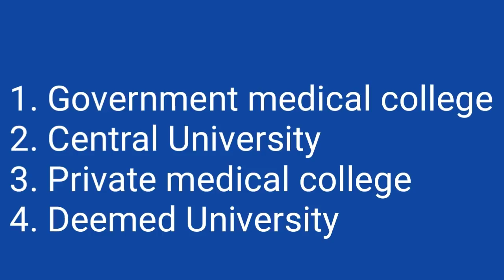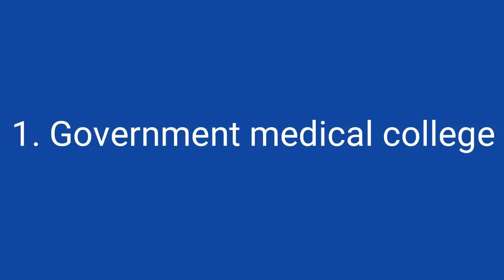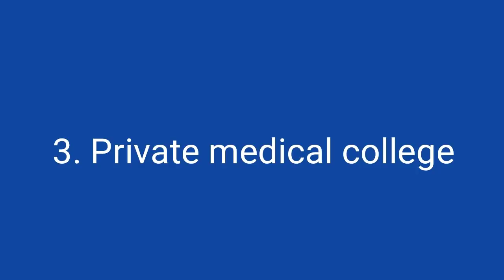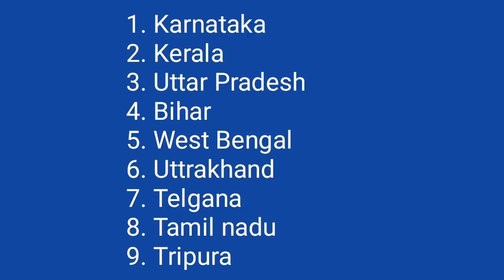Neet MBBS admission 2020 || 9 states which allowed other state candidate for MBBS admission.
In this video I telling about  Neet MBBS admission 2020 || 9 states which allowed other state candidate for MBBS admission.

Harsahay Chopra